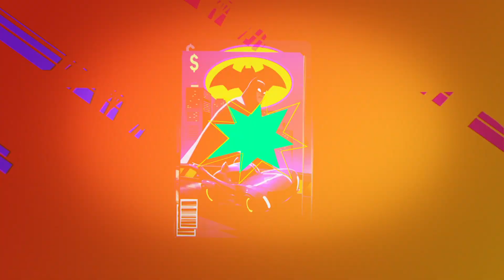Batwheels po Polsku 🇵🇱 | Najlepsze z Joker i Prank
Batwheels dostępne do kupienia w wersji cyfrowej.